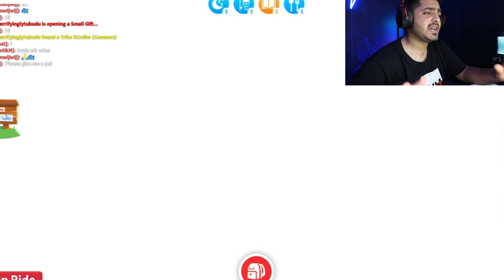رحلة في الافنتوري + عطيت متابعيني هدايا 🥹 adopt me all mega pets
DazzlerX حسابي روبلكس

Snap: kj_m9
ديسكورد : vp1y